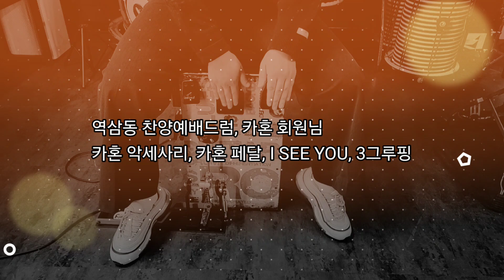역삼동 찬양예배드럼, 카혼 회원님 - 카혼 악세사리, 카혼 페달, I SEE YOU, 3그루핑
1. 난타지부

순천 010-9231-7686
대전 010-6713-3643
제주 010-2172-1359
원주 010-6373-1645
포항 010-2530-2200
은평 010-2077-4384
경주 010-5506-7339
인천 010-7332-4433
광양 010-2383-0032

2. 실용타악 (드럼)

3. 무용, 댄스지부